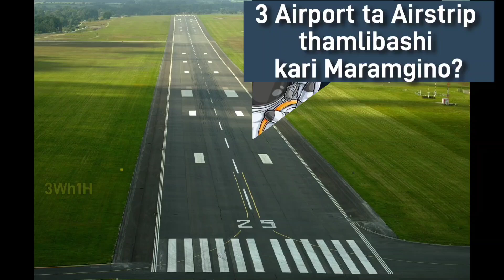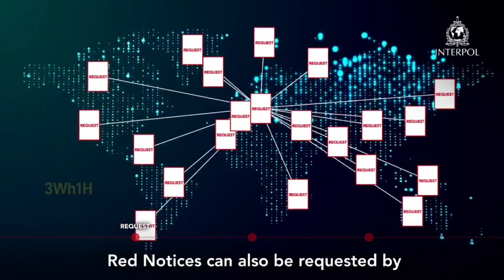khnghoudrbadi angaoba tagani education howtogetsuccessinlife personalitydevelopment manipur #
Tungi competitive exam mainly written or interview da adum arise twrakpa yba questions kyagi paokhumni